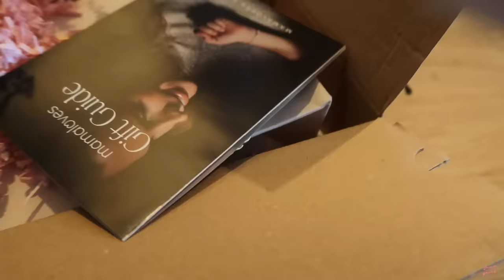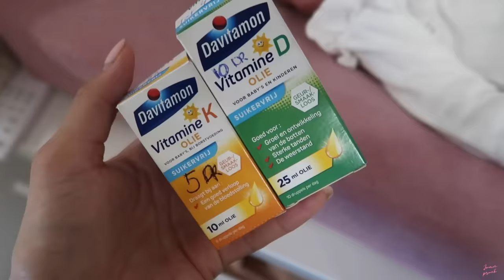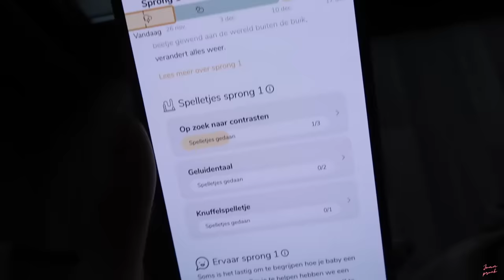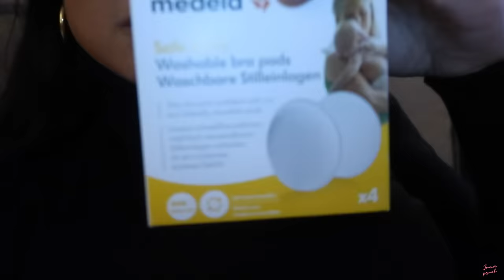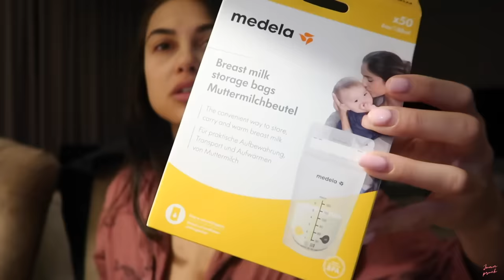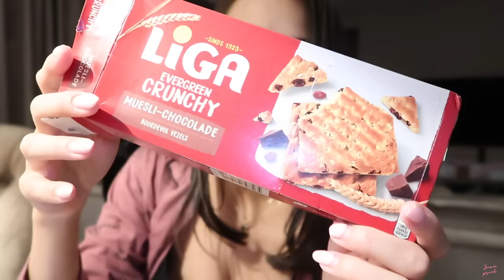KOLVEN & SOMS HET OUDE LEVEN MISSEN - WEEKVLOG JOAN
leuk dat jullie weer kijken naar mijn weekvloggie. The mom life heeft zo zijn ups en downs en die maak ik graag bespreekbaar met jullie.
Ik vind het altijd erg leuk om mooie comments van jullie te ontvangen, ik lees ze allemaal en met de kritiek doe ik soms wat mee en de complimenten geven mij altijd weer een extra motivatie om mijn leven op mijn kanaal met jullie te delen.

Liefs,

Joan

Bijna alle kleding die je voorbij zien komen zijn van mijn eigen kledingwebshop: